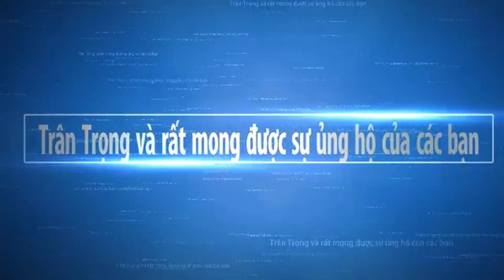Nghề Đào Đất Hơn 30 Năm của Lão Nông Miền Tây | Sông Nước Miền Tây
Miền tây sau khi thu hoạch vụ đông xuân bà con chuẩn bị đất trồng màu xuống chân ruộng ở Mỹ Xuyên nghề trồng dưa hấu 2021ra sao. Hy vọng Sông Nước Miền Tây sẽ mang đến cho các bạn những hình ảnh đẹp nhất, với nét đặc trưng của những con người mièn tây quê em. Các bạn có xem video, xin thông cảm bỏ qua nếu có gì đó không hay.